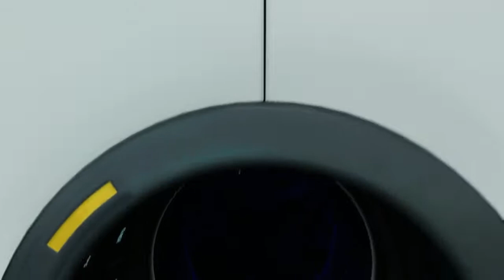Subnautica: Below Zero - TheCanadianPuppeteer [Part 10]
Puppet talks about Owen Wilson and tries to avoid being detected by the Shadow Leviathans with his dummy thicc Seatruck.